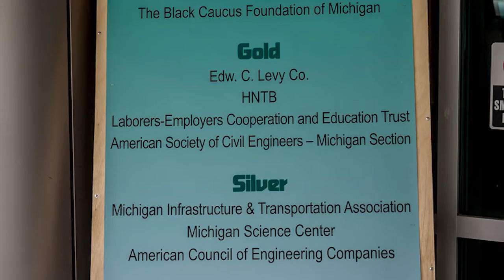Construction Science Expo 2016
More than 1,000 students from the Detroit Public Schools who signed a drug-free pledge spent the day learning about career opportunities within the construction industry at the 6th Annual Construction Science Expo on May 17 at the Michigan Science Center in Detroit.